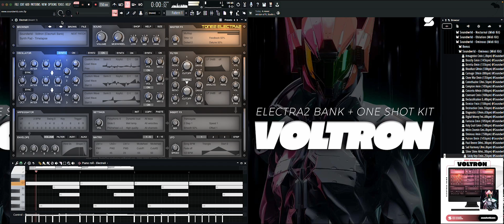[+50] Best Free ElectraX Preset Bank - VOLTRON (DRAKE, FUTURE, METRO BOOMIN) Digital Trap Presets ⚡️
Voltron (ElectraX Preset Bank + One Shot Kit) - Comes with (+50) ambient, digital electrax presets that offers infinite possibilities when making beats and ensuring each preset you use is unique and original! This electrax bank also comes with [+50] one shot samples exported from the presets themselfs to use as wav files and (+4) bonus midi melody inspired by genres and platinum winning artists / producers such as [Future, Metro Boomin, Drake, Murda Beatz, Travis Scott] & many more!
This Electrax Preset Bank + One Shot Kit Includes:
[+50] Custom Made Presets (Arps, Bells, Digital, Pads, Synths)
[+50] One Shot Samples (Arps, Bells, Digital, Pads, Synths)
[+4] Bonus Midi Files
Inspired by (Future, Metro Boomin, Drake, Murda Beatz, Travis Scott)
Music category (Hiphop/Trap)
Installation Manual Included
Must Have Latest Version of ElectraX
Works in all daw's such as (FL Studio, Ableton, Pro Tools, Cubase & etc)
Time Stamps
0:00 - 0:10 Intro
0:11 - 5:57 Voltron (ElectraX Bank + One Shot Kit)
5:58 - 6:09 Outro
WARNING Using this bank will flood your DAW with ideas and creativity. Some presets will have you chop and manipulate to create the best tones & textures for your musical pieces. Have fun and enjoy the creation!